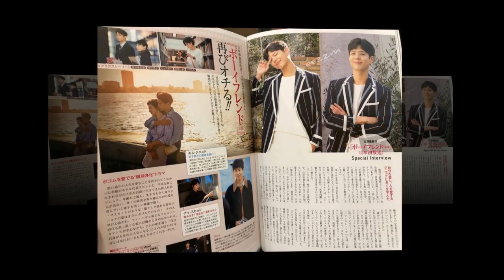Parkbogum Korean TV drama guide no. 81 Released on February 22, 2019